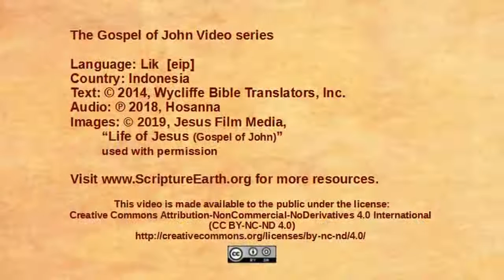Lik - John 15:1-17 “The Vine and the branches” [eip]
Scripture Videos from the Gospel of John in the Lik language of Papua, Indonesia. [eip]